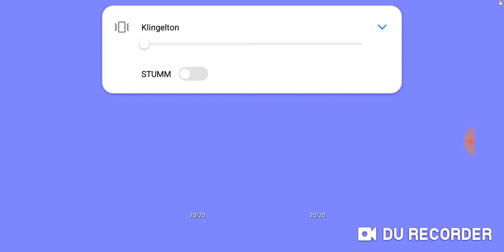Sky Wars #1 Auf Insel im Himmel überleben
Ich zocke heute mit euch gemeinsam Skywars. Viel Spaß